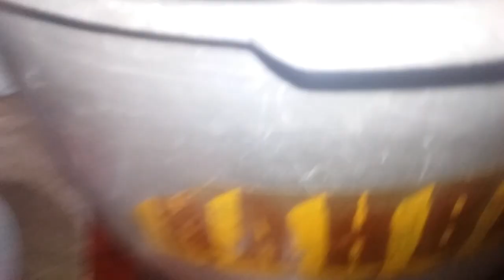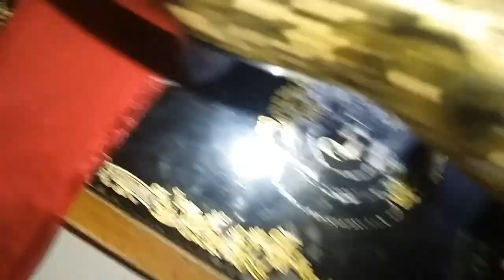How I stitch a Bow on Daughter,s Frock| Winter Vlog|Daily routine #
dailylife of a housewife pakistani #
home management and me#